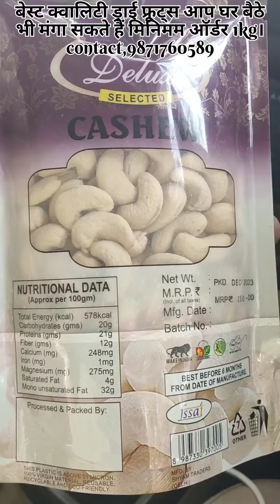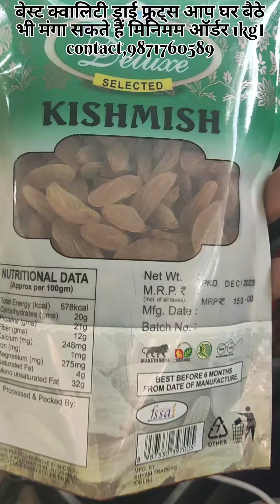बेस्ट क्वालिटी ड्राई फ्रूट्स आप घर बैठे भी मंगा सकते हैं मिनिमम ऑर्डर 1kg, 9871760589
बेस्ट क्वालिटी ड्राई फ्रूट्स आप घर बैठे भी मंगा सकते हैं मिनिमम ऑर्डर 1kg। contact,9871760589